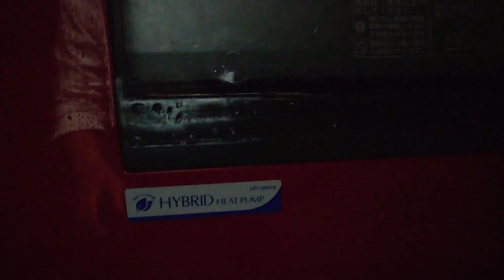ふざけるな！自販機の中に空き缶を入れていく最悪な人がいました。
自動販売機のジュースが出てくる所にコーヒーの空き缶が入れてありました。こんな最低なことやる人がいるんですね。やめてほしいです。